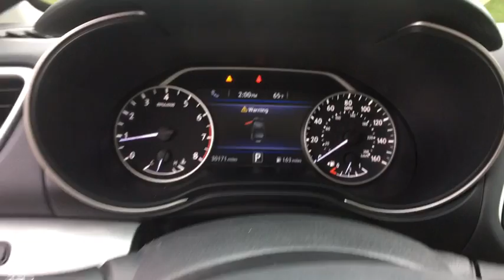2016 Nissan Maxima Ashburn, Manassas, Chantilly, Vienna, Springfield, VA A45330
Used 2016 Nissan Maxima available at Browns Dulles Nissan in Ashburn, Virginia. Servicing the Manassas, Chantilly, Vienna, Springfield, VA area.
2016 Nissan Maxima 3.5 SL - Stock#: A45330 - VIN#: 1N4AA6AP0GC429590

Brown's Sterling Nissan is honored to present a wonderful example of pure vehicle design... this 2016 Nissan Maxima 3.5 SL only has 30,164mi on it and could potentially be the vehicle of your dreams! Low, low mileage coupled with an exacting maintenance program make this vehicle a rare find. There are many vehicles on the market but if you are looking for a vehicle that will perform as good as it looks then this Nissan Maxima 3.5 SL is the one! Driven by many, but adored by more, the Nissan Maxima 3.5 SL is a perfect addition to any home. More information about the 2016 Nissan Maxima: The Nissan Maxima starts at a little below $33,000, so while it would never be accused of being an economy car, it is also priced below most luxury vehicles on the marketplace. The Maxima offers more space than the equivalently priced Audi, BMW or Mercedes but it also offers more pace than a high end Camry or Accord. The Maxima tries to let buyers get their cake and eat it too, reproducing the fun driving experience offered by European sports sedans, without reproducing their higher prices and smaller cabins. Strengths of this model include sporty driving experience, Striking styling, powerful engine, upscale luxury features, and efficient CVT transmission Taxes, tags, processing fee of $899 and dealer installed accessories additional.